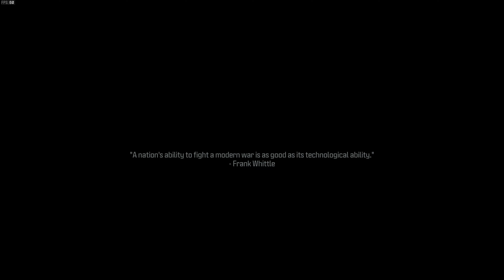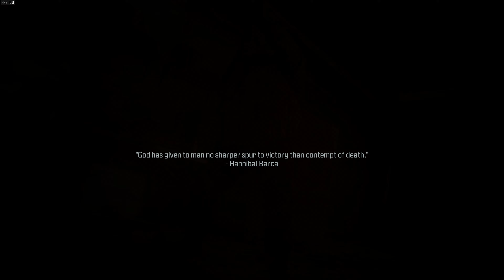PlayThrough Call of Duty Modern Warfare III #2 - Reactor & Payload (No Commentary)